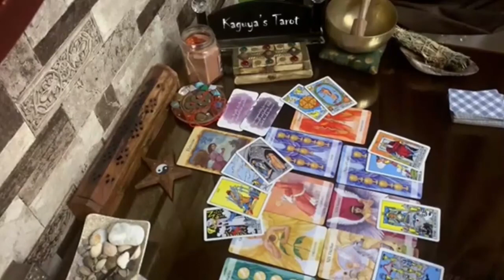Gemini Tarot LOVE Reading October 2021 | Their MSG is so Powerful...!